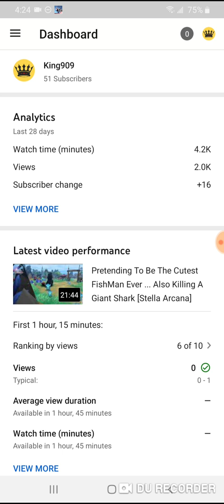51 Subs!! And Why I Missed A Day Of Uploads